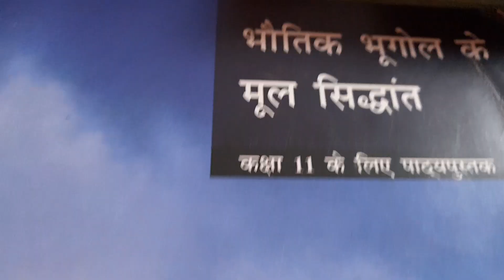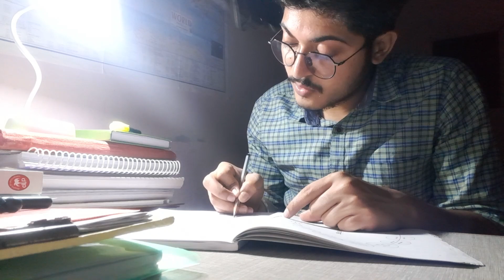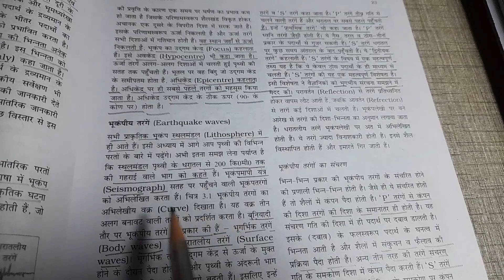Upsc wali duniya